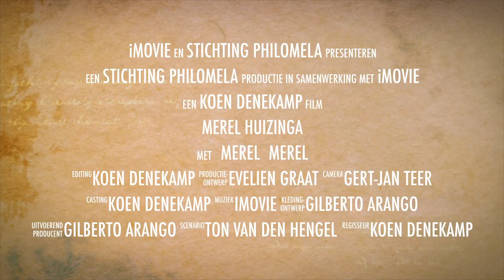Compilatie Stichting Philomela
Merel is genomineerd voor Amsterdammer van het jaar 2019.
Stem via onderstaande link, zodat Philomela dit soort producties kan blijven realiseren!